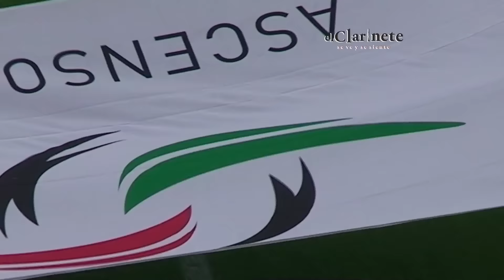Resumen Necaxa vs Merida